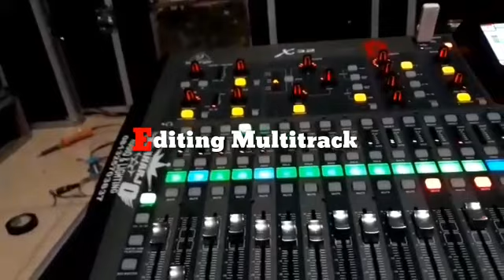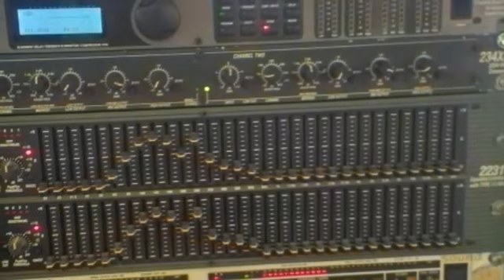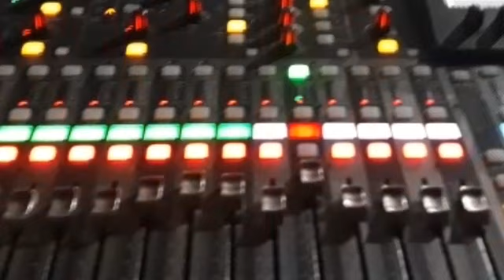Cek sound Raharjo production pake mixser digital....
Kolaborasi miking cek sound system raharjo production pake mixser digital.  Raharjo production  beralamat di desa slungkep kayen pati jawa tengah. Di sini menyewakn alat" sound , lighting & pangung riging & stag , barikade & tenda segala permintaan ukuran kelengkapan buat semua acara & lebih jelas bisa tanya" / jop bisa  menghubungi lagung big bos bapak Raharjo TLP / WA. 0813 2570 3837.